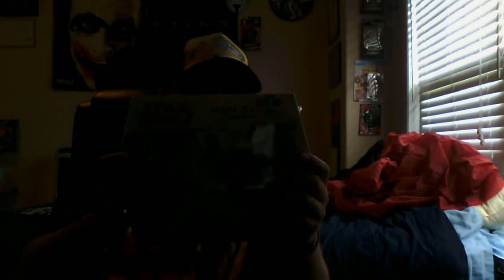Star Wars Han Solo card game